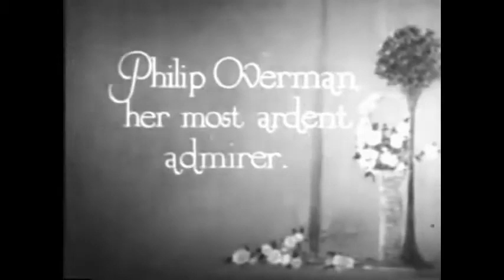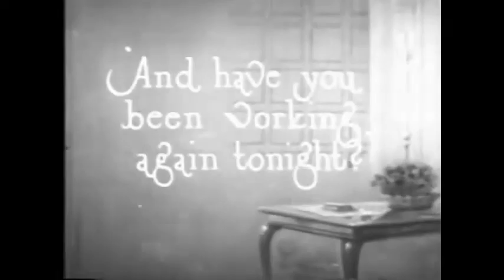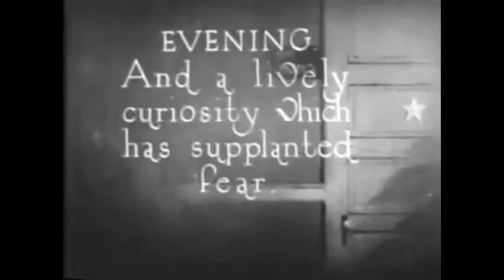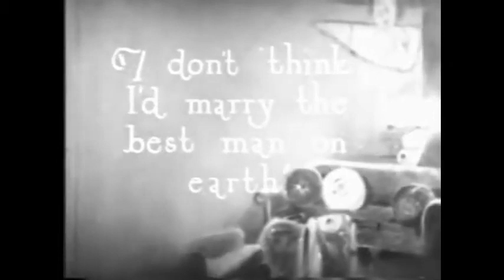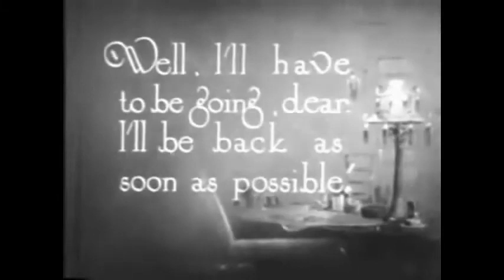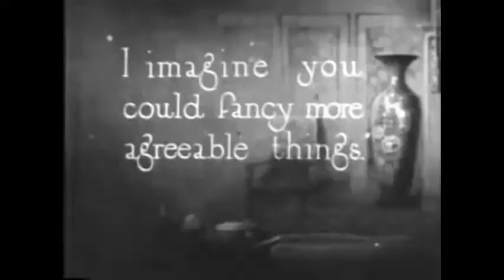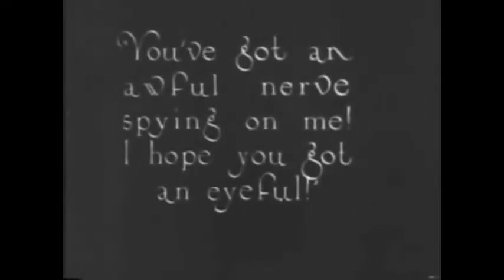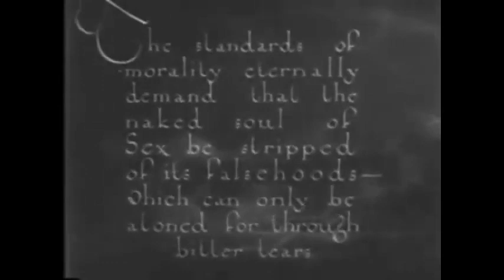SEX (1920) Fred Niblo - SUBTITLED FULL MOVIE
🌎🌏 TURN ON YOUTUBE SUBTITLES 🌍🌎
A Broadway actress uses her beauty and sensuality to destroy a marriage only to dump her lover and leave him for a richer man.

Directed by Fred Niblo
Debut 1920
Duration 87 minutes
Rating 10 - Not recommended for children under 10
Gender: Drama romance
Countries of Origin: USA